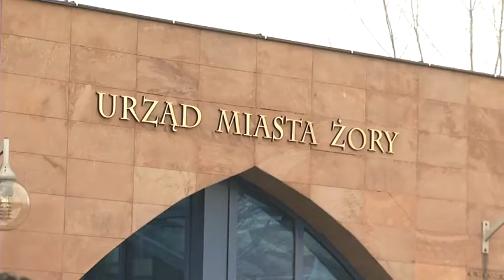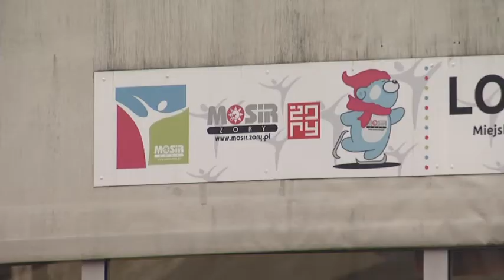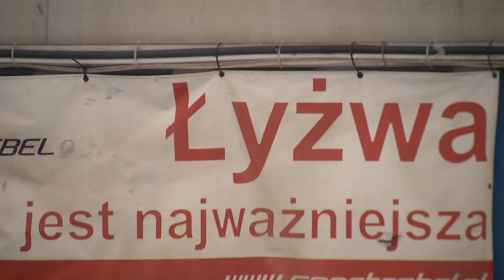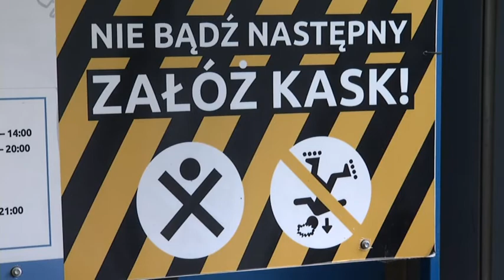Żorski Newsroom 17 12 2019